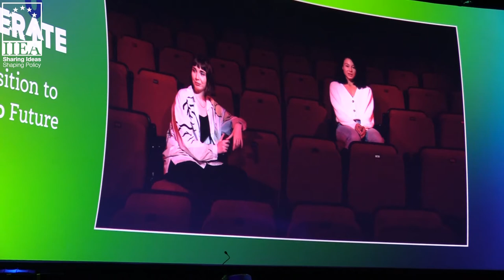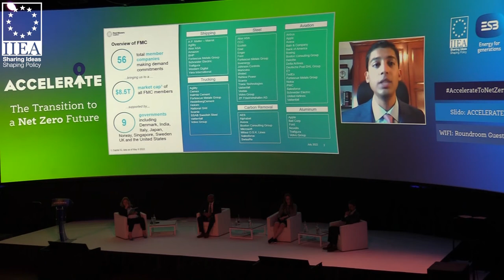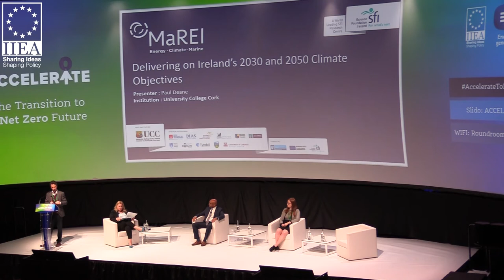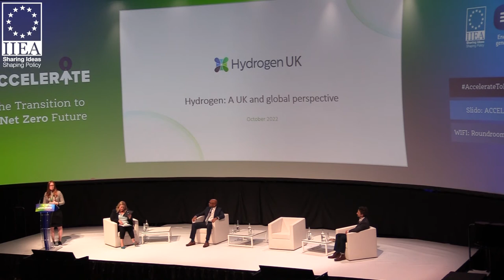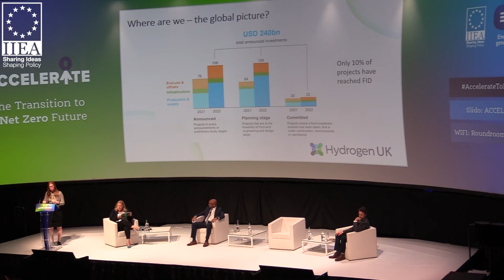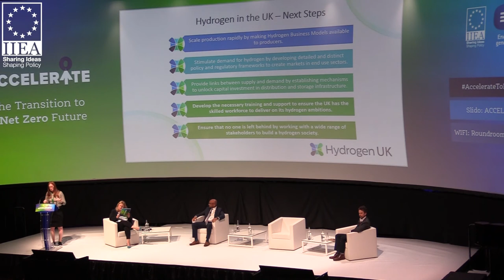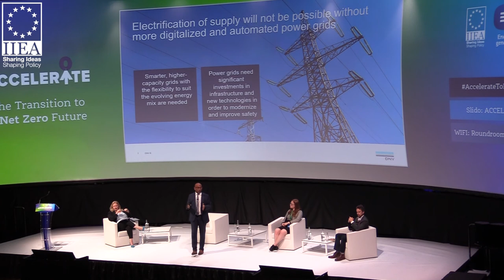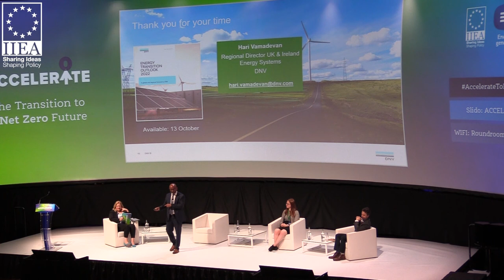ESB Accelerate Conference Session IV – Delivering the Clean Energy Transformation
Session Speakers:
00:00 Selfish by Signe Lury

05:11 Dr Varun Sivaram, Senior Advisor to US Climate Envoy, John Kerry

18:37 Dr Paul Deane, Research Fellow, MaREI, University College Cork

33:16 Clare Jackson, Chief Executive Officer, Hydrogen UK

47:17 Hari Vamadevan, Director, UK & Ireland, Energy Systems at DNV

1:04:15 Q&A Session